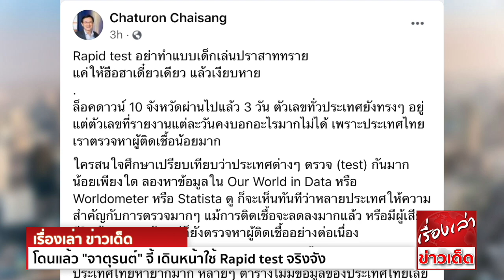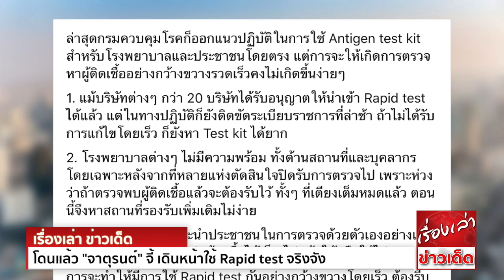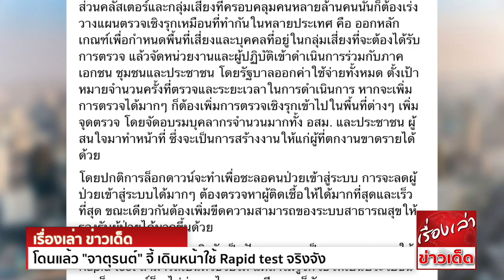โดนแล้ว "จาตุรนต์" จี้ เดินหน้าใช้ Rapid test จริงจัง อย่าทำแบบเล่นปราสาท พูดให้ฮือฮาแล้วเงียบหาย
นายจาตุรนต์ ฉายแสง อดีตรองนายกรัฐมนตรี เขียนข้อความทางเฟซบุ๊กแสดงความเห็น เรื่องการอนุมัติใช้ Rapid test  โดยระบุว่า

Rapid test อย่าทำแบบเด็กเล่นปราสาททราย
แค่ให้ฮือฮาเดี๋ยวเดียว แล้วเงียบหาย
ล็อกดาวน์ 10 จังหวัดผ่านไปแล้ว 3 วัน ตัวเลขทั่วประเทศยังทรงๆอยู่ แต่ตัวเลขที่รายงานแต่ละวันคงบอกอะไรมากไม่ได้ เพราะประเทศไทยเราตรวจหาผู้ติดเชื้อน้อยมาก
ใครสนใจศึกษาเปรียบเทียบว่าประเทศต่างๆ ตรวจ (test) กันมากน้อยเพียงใด ลองหาข้อมูลใน Our World in Data หรือ Worldometer หรือ Statista ดู ก็จะเห็นทันทีว่า
หลายประเทศให้ความสำคัญกับการตรวจมากๆ แม้การติดเชื้อจะลดลงมากแล้ว   แต่ก็ยังตรวจหาผู้ติดเชื้ออย่างต่อเนื่อง
ที่น่าตกใจก็คือ ในแหล่งข้อมูลระดับโลกเหล่านี้ ข้อมูลการตรวจในประเทศไทยหายากมาก หลายๆตารางไม่มีข้อมูลของประเทศไทยเลยด้วยซ้ำ
สถานการณ์ขณะนี้ ประเทศไทยจำเป็นต้องเพิ่มการตรวจหาผู้ติดเชื้อให้มากโดยเร็วที่สุด เพื่อแยกผู้ติดเชื้อออกมาดูแลรักษาตั้งแต่เนิ่นๆ จะได้ลดจำนวนผู้ป่วยหนักที่ล้นระบบสาธารณสุขในขณะนี้
และยังจะช่วยให้เราเข้าใจสภาพปัญหาที่แท้จริง รวมทั้งเพิ่มความสามารถในการรับมือกับปัญหาการกลายพันธุ์ได้ดีขึ้นด้วย
สิ่งเหล่านี้จะเกิดขึ้นได้ รัฐบาลจะต้องเปลี่ยนนโยบายในการตรวจเสียใหม่ มาเป็นเพิ่มการตรวจให้มากขึ้นและเร็วขึ้น และต้องวางแผนสำหรับการตรวจในขอบเขตทั่วประเทศ
ในช่วง 6-12 เดือนจากนี้ไป
เฉพาะหน้า จะต้องเร่งการตรวจโดยเร็วในกลุ่มของ แรงงานแคมป์ก่อสร้างทั้งหมด ทั้งที่ยังอยู่กับแคมป์และที่กระจายไปทั่วประเทศแล้ว คนงานในโรงงานที่พบผู้ติดเชื้อ แรงงานข้ามชาติที่ทำงานอยู่ด้วยกันมากๆ
หรือพักอาศัยอยู่ด้วยกันมากๆ ชุมชนแออัดที่พบผู้ติดเชื้อ พ่อค้าแม่ค้าในตลาดที่พบการติดเชื้อ และคลัสเตอร์เสี่ยงอื่นๆ รวมทั้งประชาชนที่จัดเป็นกลุ่มเสี่ยงทั้งหลาย
ระบบและวิธีการที่ใช้ในการตรวจแบบเดิมอาจไม่สามารถทำได้
ตัวช่วยที่พอจะทำให้มีความหวังขึ้นมาก็คือ Rapid test
หลังจากมีเสียงเรียกร้องให้มีการตรวจหาผู้ติดเชื้อ testing ให้มากขึ้น และผลักดันให้ใช้ Rapid test โดยเอกชนและประชาชนทั่วไป กระทรวงสาธารณสุขจึงได้ออกระเบียบใหม่ขึ้นมา
กำหนดให้สถานพยาบาลและร้านขายยา สามารถขาย Rapid test ให้แก่ประชาชนโดยตรงได้
ล่าสุด กรมควบคุมโรคก็ออกแนวปฏิบัติในการใช้ Antigen test kit สำหรับโรงพยาบาลและประชาชนโดยตรง แต่การจะให้เกิดการตรวจหาผู้ติดเชื้ออย่างกว้างขวางรวดเร็ว
คงไม่เกิดขึ้นง่ายๆ
1. แม้บริษัทต่างๆกว่า 20 บริษัท ได้รับอนุญาตให้นำเข้า Rapid test ได้แล้ว แต่ในทางปฏิบัติก็ยังติดขัดระเบียบราชการที่ล่าช้า ถ้าไม่ได้รับการแก้ไขโดยเร็ว ก็ยังหา Test kit ได้ยาก
2. โรงพยาบาลต่างๆ ไม่มีความพร้อม ทั้งด้านสถานที่และบุคลากร โดยเฉพาะหลังจากที่หลายแห่งตัดสินใจปิดรับการตรวจไป เพราะห่วงว่า ถ้าตรวจพบผู้ติดเชื้อแล้วจะต้องรับไว้
ทั้งๆที่เตียงเต็มหมดแล้ว ตอนนี้จึงหาสถานที่รองรับเพิ่มเติมไม่ง่าย
3. ยังไม่มีการให้คำแนะนำประชาชน ในการตรวจด้วยตัวเองอย่างเป็นระบบ ทำให้คนส่วนใหญ่แม้หาซื้อได้ ก็จะไม่กล้าใช้หรือใช้ไม่ถูก
การจะทำให้มีการใช้ Rapid test กันอย่างกว้างขวางโดยเร็ว ต้องรีบแก้ปัญหาอุปสรรคในการนำเข้าให้แก่ผู้นำเข้าทั้งหลาย ไม่ควรไปควบคุมราคา แต่ต้องส่งเสริมให้แข่งขันกัน
และรัฐบาลออกค่าตรวจให้ผู้ที่รัฐกำหนดให้ต้องตรวจ และอาจอุดหนุนผู้ที่อยู่ในกลุ่มเสี่ยงหรือมีความเสี่ยง โดยช่วยออกค่าใช้จ่ายให้บางส่วน
ต้องเร่งส่งเสริมให้โรงพยาบาลต่างๆ เพิ่มการตรวจให้มากขึ้น ที่หยุดไปก็ขอให้ช่วยกลับมาตรวจ โดยรัฐจัดระบบรองรับการตรวจพบว่าผู้ติดเชื้อ ทั้งโรงพยาบาลของรัฐและเอกชน
หากไม่มีความพร้อมในการรักษา ก็สามารถแยกการตรวจกับการรักษาได้
ส่วนคลัสเตอร์และกลุ่มเสี่ยงที่ครอบคลุมคนหลายล้านคนนั้น ก็ต้องเร่งวางแผนตรวจเชิงรุกเหมือนที่ทำกันในหลายประเทศ คือ ออกหลักเกณฑ์เพื่อกำหนดพื้นที่เสี่ยงและบุคคลที่อยู่ในกลุ่มเสี่ยง
ที่จะต้องได้รับการตรวจ แล้วจัดหน่วยงานและผู้ปฏิบัติเข้าดำเนินการร่วมกับภาคเอกชน ชุมชนและประชาชน โดยรัฐบาลออกค่าใช้จ่ายทั้งหมด ตั้งเป้าหมายจำนวนครั้งที่ตรวจ
และระยะเวลาในการดำเนินการ หากจะเพิ่มการตรวจได้มากๆ ก็ต้องเพิ่มการตรวจเชิงรุกเข้าไปในพื้นที่ต่างๆ เพิ่มจุดตรวจ โดยจัดอบรมบุคลากรจำนวนมาก ทั้ง อสม. และประชาชนผู้สนใจมาทำหน้าที่
ซึ่งจะเป็นการสร้างงานให้แก่ผู้ที่ตกงานขาดรายได้ด้วย
โดยปกติการล็อกดาวน์จะทำเพื่อชะลอคนป่วยเข้าสู่ระบบ การจะลดผู้ป่วยเข้าสู่ระบบได้มากๆ ต้องตรวจหาผู้ติดเชื้อให้ได้มากที่สุดและเร็วที่สุด ขณะเดียวกันต้องเพิ่มขีดความสามารถของระบบสาธารณสุข
ให้รองรับผู้ป่วยได้มากขึ้นด้วย
การเพิ่มการตรวจอย่างจริงจัง เป็นปัญหาความเป็นความตาย การใช้ Rapid test สามารถเป็นตัวช่วยได้ แต่ถ้าไม่รู้จักใช้ให้เป็นประโยชน์ การล็อกดาวน์ก็จะไม่ช่วยอะไร
ความเสียหายก็ยังจะตามมา